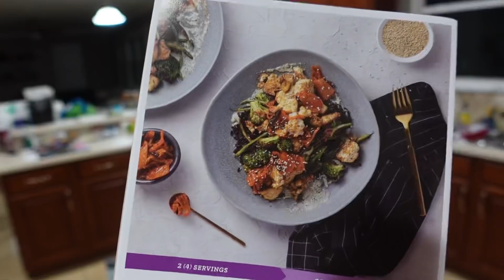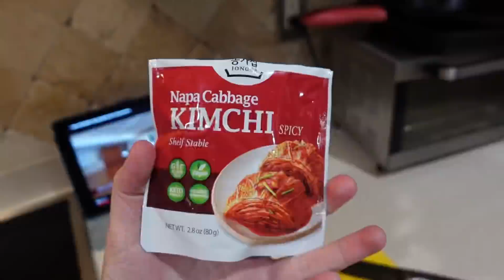He's Not A Great Smoothie Maker, Bubbles In The Backyard & Getting Ready For Our Trip! | Home Vlog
In today’s home vlog we started the day by making smoothies with the little biddy. He wasn’t the best smoothie maker, he just wanted to lick all the peanut butter lol. Then we played with bubbles in the backyard, which is always a good time! Then we made some delicious vegan food for dinner, got Jackson ready for bed and finally ate our dinner. We tried a pumpkin pie Kit Kat before bed, spoiler alert, it wasn’t great lol. Then we continue the vlog the next day. Thank you for hanging out with us at home today!